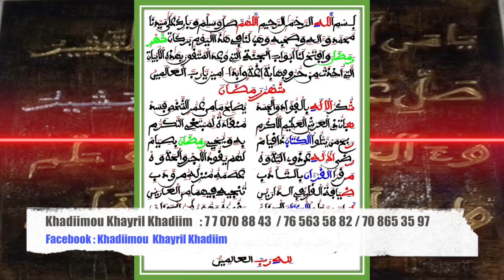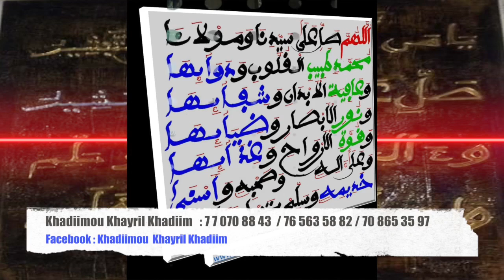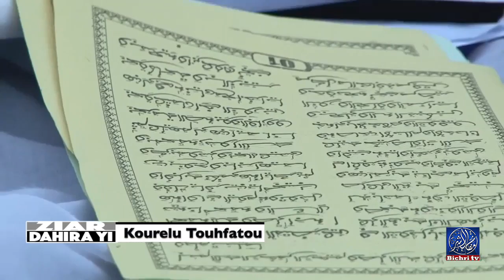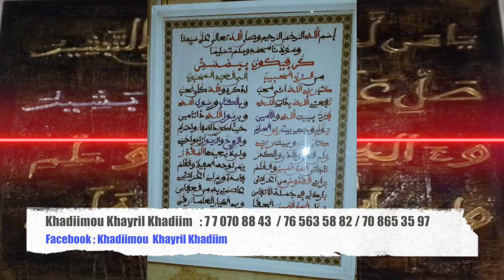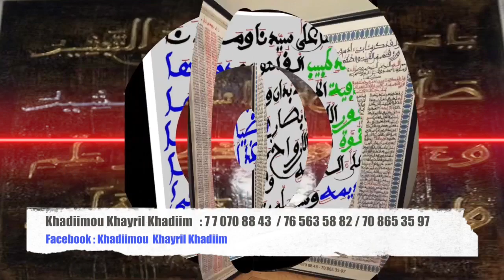Ziar dahira kourelu Touhfatou